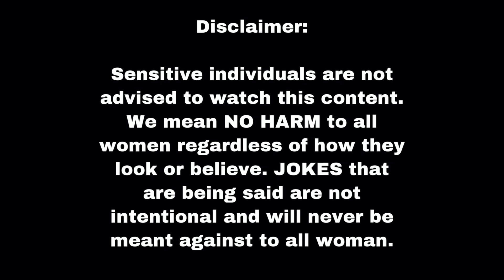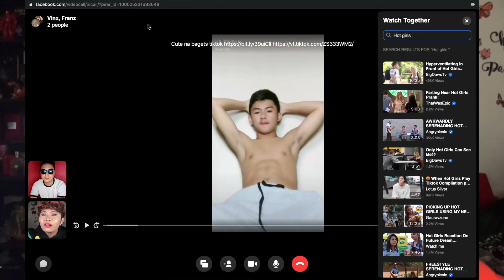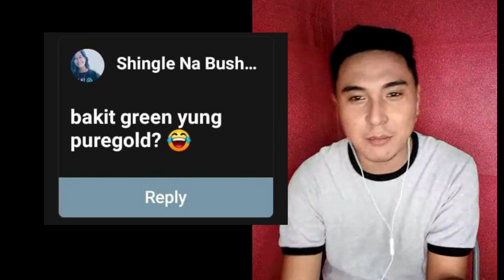TAHONG FOR LUNCH | TikTok Girls Reaction Video| Ft Maria Maldita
Sawadeeka my dears!!

No Copyright was intended, No music or clips is being claimed as own.